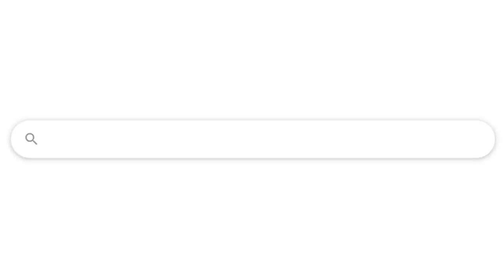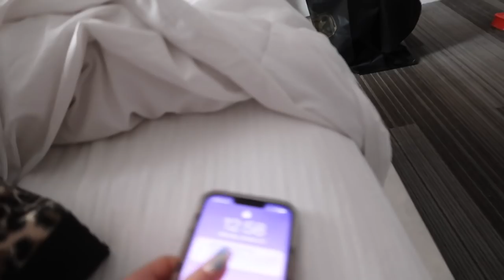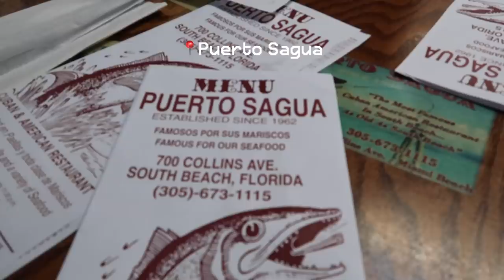Miami VLOG!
About Genevieve Hannelius:
I am an actress most known for my Disney show Dog With A Blog!
I also own a nail polish brand called G Polish.
On this channel you will find a variety of beauty, fashion and lifestyle content. :)